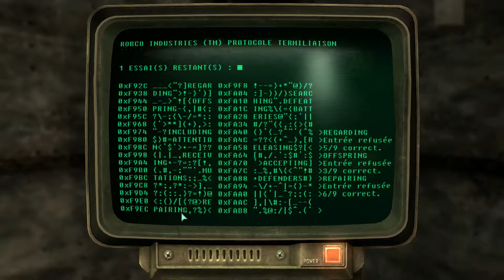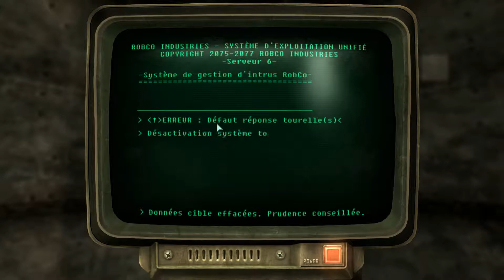[HD] FALLOUT 3 | Let's GO FR (53) | Broken Steel, La Base ennemie !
L'histoire d'un jeune homme de 19 ans, qui va voyager dans cette terre dévasté. Et qui veut suivre la trace de son papa.
Dans cette apocalypse nous survivrons, et que notre destinée soit la plus juste possible.